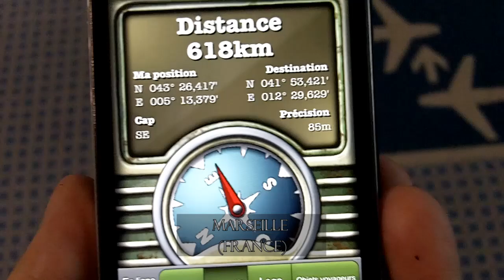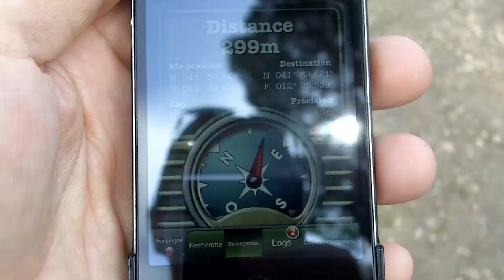Let's go geocaching : Orange (France) to Roma (Italia)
Let's go geocaching : From antique theatre of Orange (France) to Colosseum (Roma - Italia)
Du théatre antique d'Orange au Colisseum de Rome.